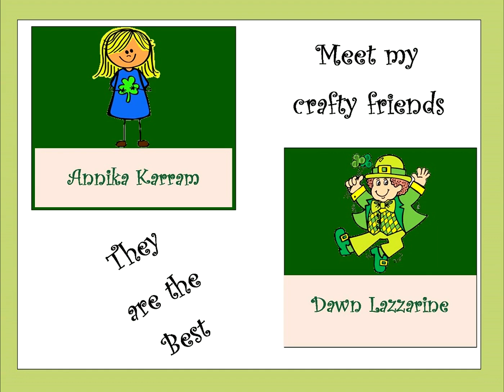Saturday Shout Out Love Share 3/27/2021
Saturday Shout Out Love Share - Shout Out to my Subscribers - Love Share to my fellow Content Creators (please visit their channel and show them your support). One lucky person will be drawn at the end of the month for a small gift. Will it be you?

Content Creators:
3/27/2021